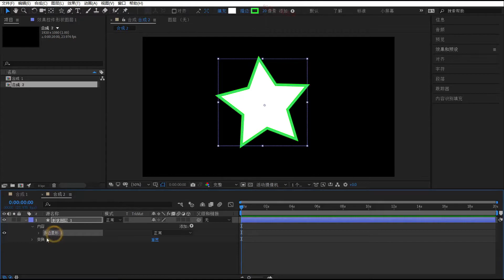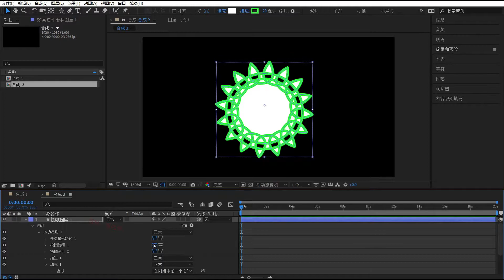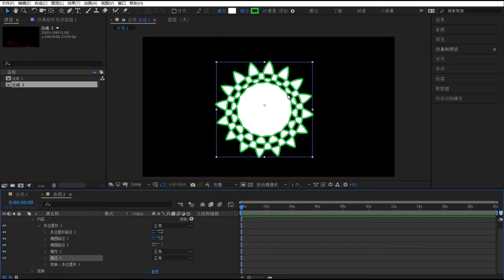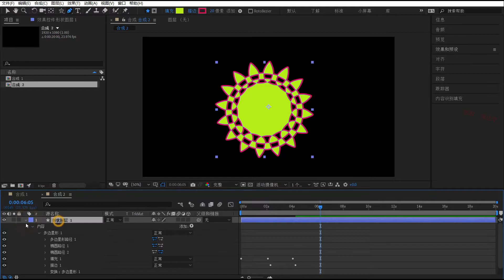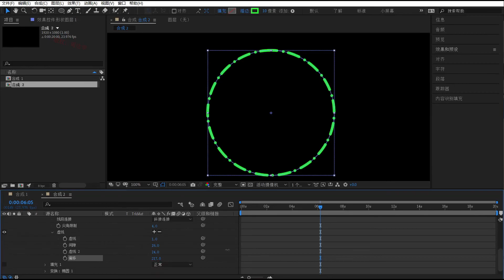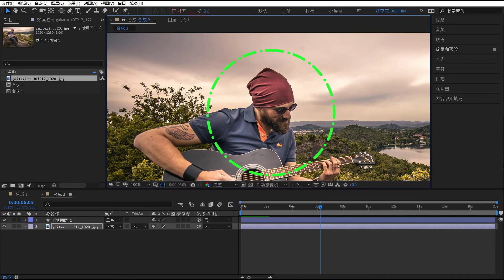1.59.形状图层-填充与描边的结合使用 | Adobe After Effects 2020教程